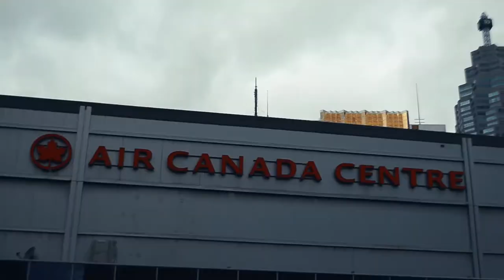one to fall shoot FINAL 1